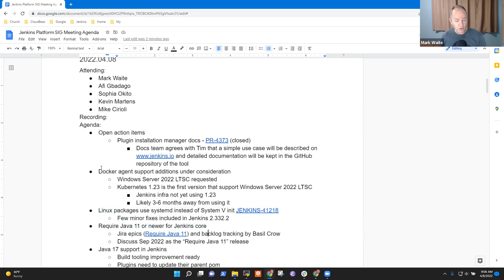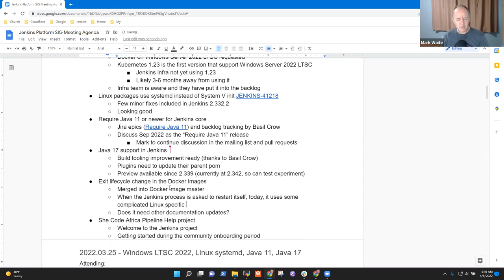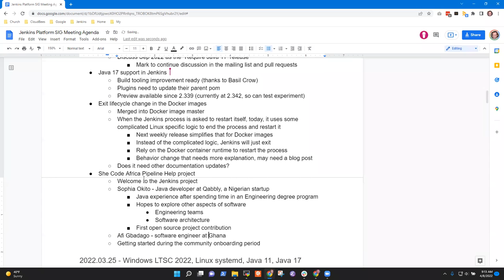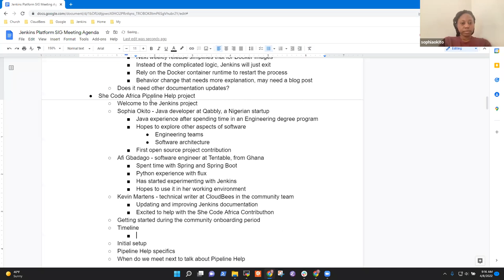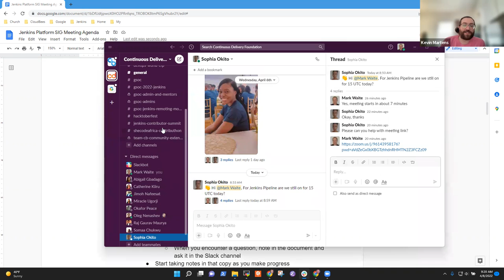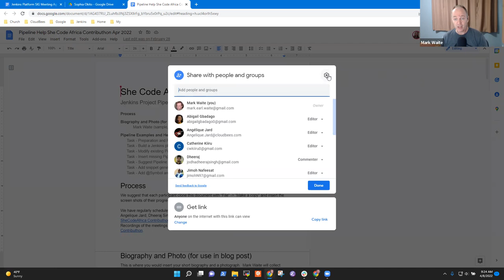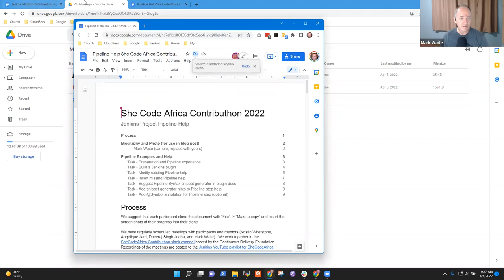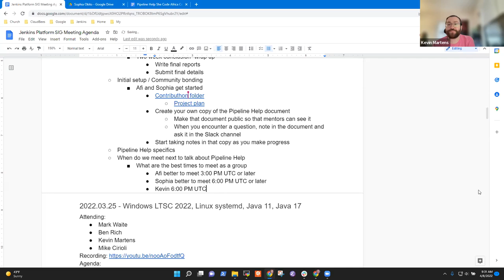2022 04 08 Platform SIG